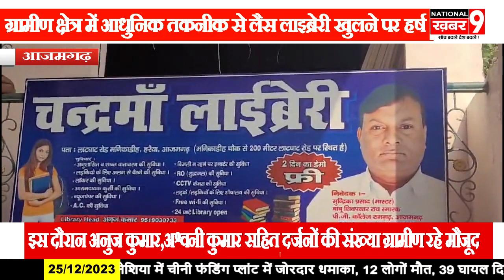डिजिटल लाइब्रेरी का पूर्व विधायक ने फीता काटकर किया शुभारंभ